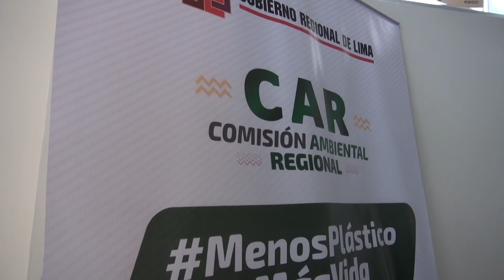PRESENTAN PROYECTO “MENOS PLÁSTICO, MÁS VIDA” EN REUNIÓN DE LA COMISIÓN AMBIENTAL REGIONAL EN HUACHO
 El Gobierno Regional de Lima estará implementando el uso de la bolsa de tela y empoderando a las artesanas para emplear la canasta de junco

En sesión ordinaria de la Comisión Ambiental Regional (CAR) se presentó el proyecto “Menos Plástico, Más Vida”, el cual empezará a implementarse a nivel de las nueve provincias.

Para ello, se trabajará de manera articulada estrategias orientadas a impulsar el uso de la bolsa de tela, así como el empleo de las canastas de junco, mediante el empoderamiento de las artesanas de la región.

El lanzamiento oficial de la campaña lo realizará, en los próximos días, el gobernador regional Ricardo Chavarría Oria. La iniciativa está enfocada a contribuir con la conservación de nuestro ecosistema.

La gerente regional de Recursos Naturales y Gestión del Medio Ambiente Karina Takahashi Santos sostuvo que las bolsas de plástico que son utilizadas en temporada de verano causan serios daños a la parte alta de las lomas y el fondo marino, el mismo que se puede evidenciar en época de invierno.

En esta reunión de la CAR, además, expusieron iniciativas ambientales entre ellos el trabajo en tema de los humedales, con la finalidad de iniciar la recuperación y puesta en valor de estas áreas naturales en el ámbito regional.